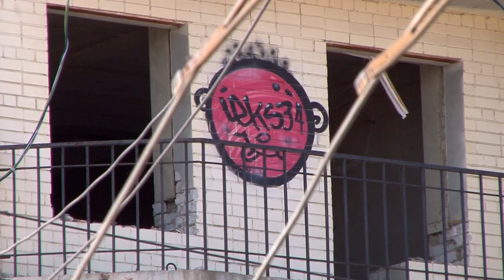Дом "Биоса". Дольщики обратились к генпрокурору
Дольщики проблемного долгостроя на углу улиц Горького и Бахметьевской, также известного как "Дом "Биоса", выступили с видеообращением в адрес генпрокурора Игоря Краснова.

Обманутые соинвесторы строительства просят главу надзорного ведомства страны оказать содействие в получении компенсаций за не полученное жилье. Подробности на сайте ИА "Взгляд-инфо".